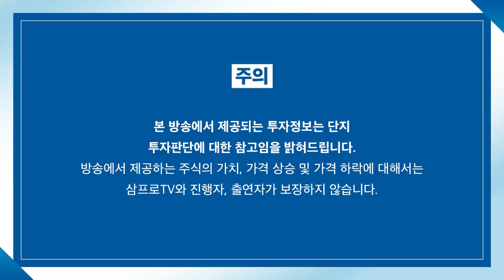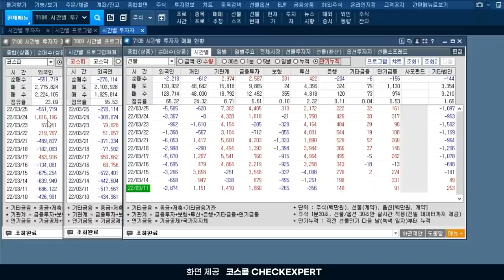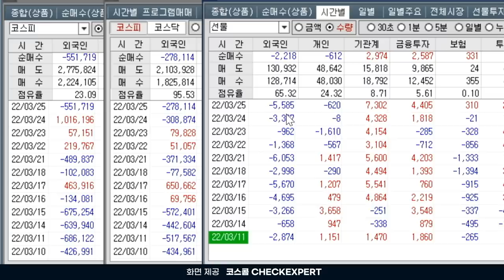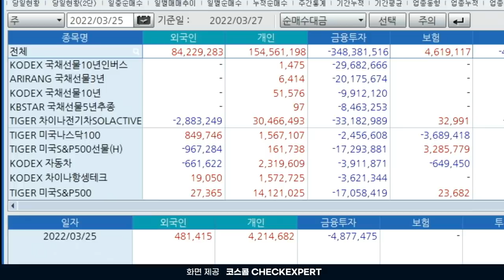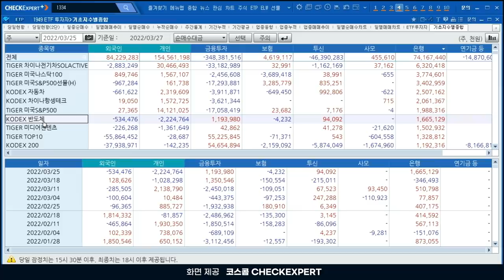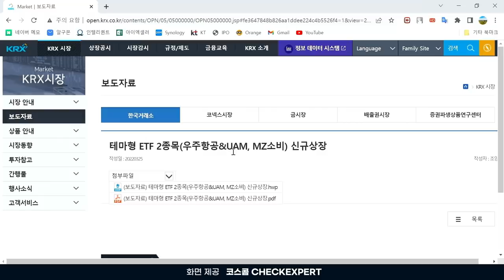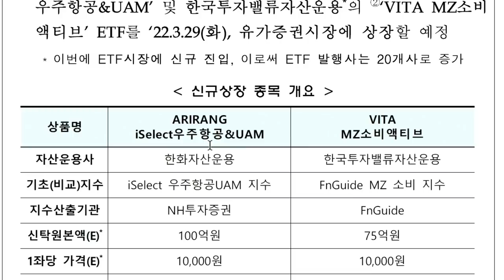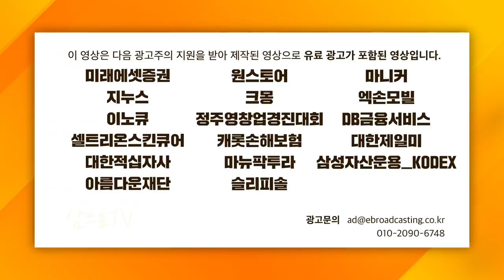[ETF 마켓워치] 반도체 ETF에 '삼성전자'가 없다? WHY? f.삼성자산운용 최창규 본부장